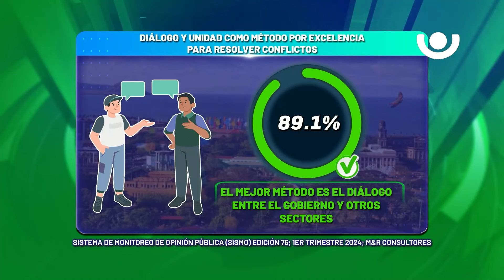Entrevista con M&R Consultores | Amplio Consenso en Favor de Paz, Libertad y Unidad Nacional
Analizamos los resultados del más reciente Estudio de Opinión Pública elaborado por la firma encuestadora M&R Consultores